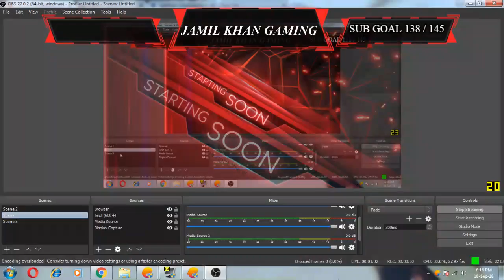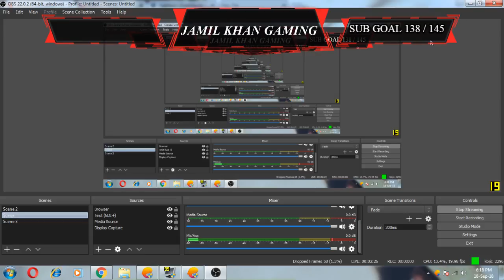JAMIL KHAN GAMING | PUBG M | ( SUB GAMES )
PC GEARS

Headset:  IBall Rocky
Mouse: Dell
Mic: Mic in headset
WEBCAM: ? (not using currently)

If you want your subscription to appear on screen make sure your subscriptions are public!

Rules

1. Please be courteous, helpful, and respectful to everyone.
2. No advertisement of any kind without permission, that includes self-promotion.
3. Respect the MODS else ezzy BAN !!